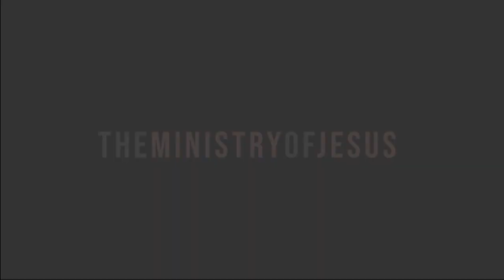The Woman Caught in Adultery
It is because of Jesus that our sin was dealt with so God’s perfect
nature would remain intact and enable him to look at us and say, “Neither do I condemn you. Go
and sin no more.”